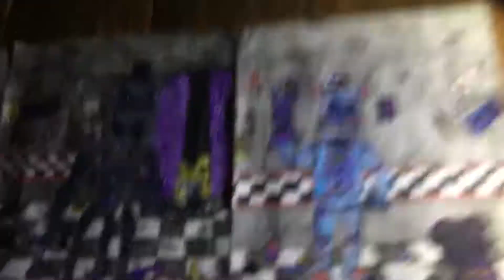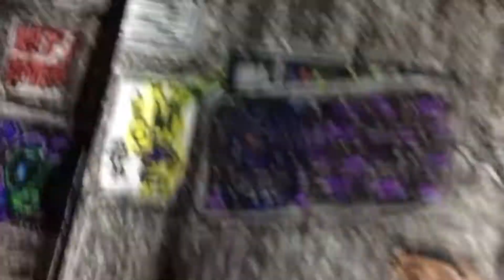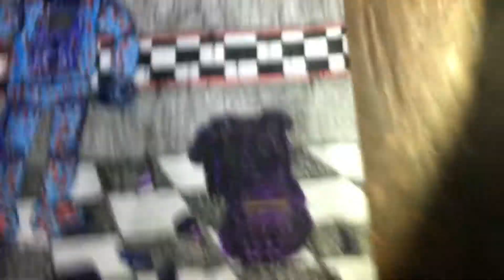[REMASTERED]The Glitch OC Gang sings Darkest Desire-Dawko & DHeusta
The Glitch OC Gang comes together and sings a song by Dawko and DHeusta after “deleting”every glitch animatronic.

Darkest Desire-Dawko and DHeusta